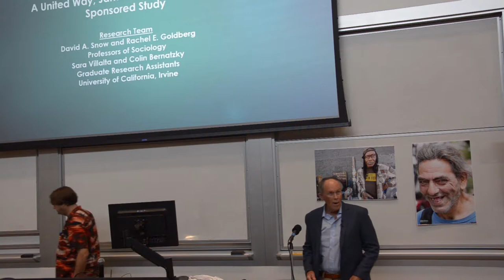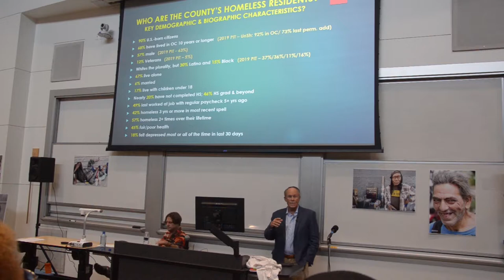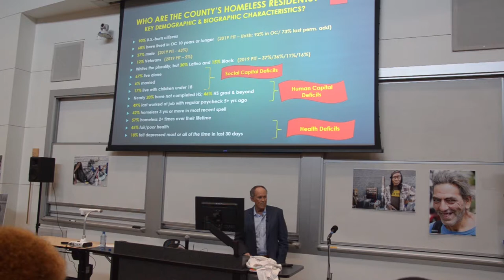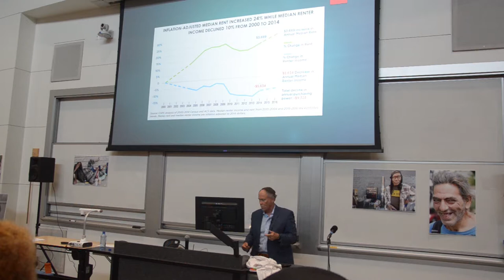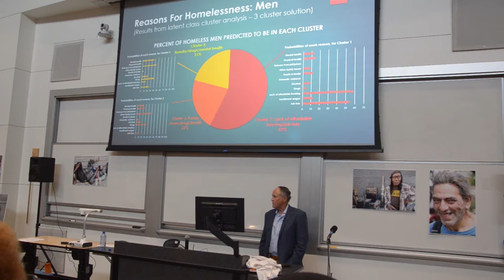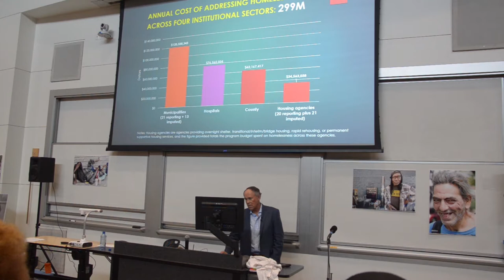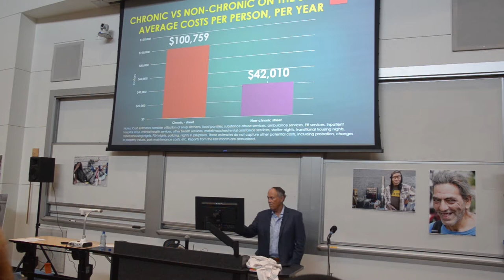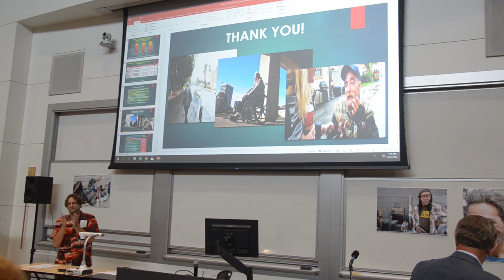AUEH 2019 - Dr. David Snow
Dr. Snow talks about his research at UCI in collaboration with  United Way about the actual facts about homelessness in Orange County for the Artists United to End Homelessness 2019 symposium at Cal State University Fullerton.